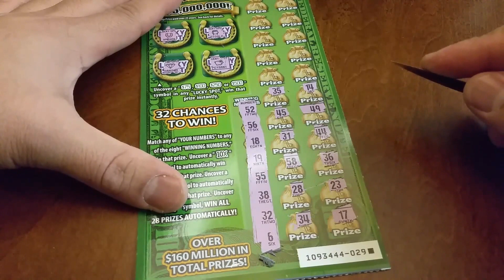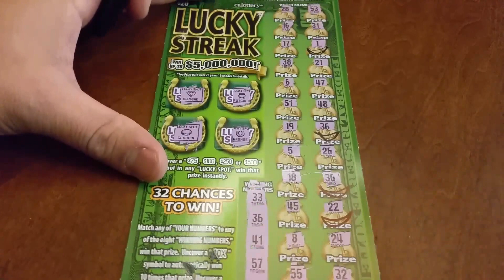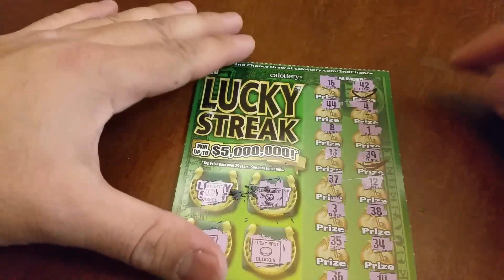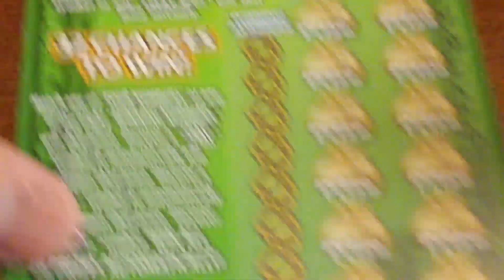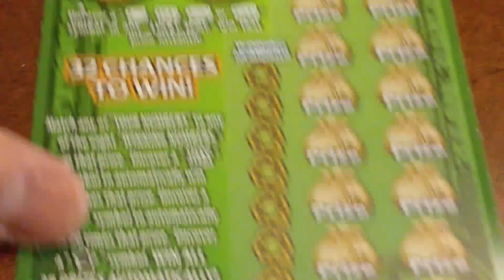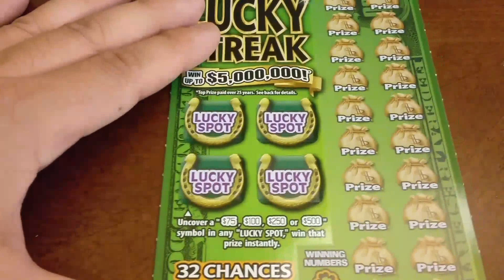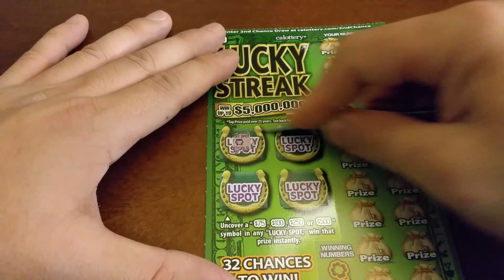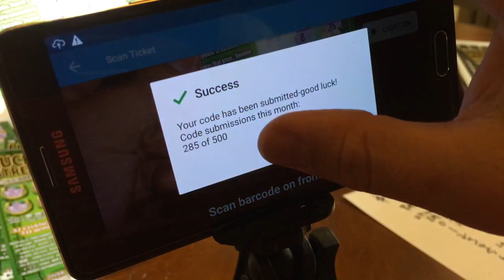Episode 5 - $20 Lucky Streak - Jackpot Hunter!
Episode 5 of the $20 Lucky Streak - Jackpot Hunters - Top Prize of $5M!

This episode features 10 top quality tickets!   Episode 6 will show he remaining 9 of this rebuy.

$20 LUCKY STREAK JACKPOT HUNTER
10 spots at $60 each:
"$20 Lucky Streak" Full Book=$600
1 John Winstead 👍
2 Christine De Ville
3 Melissa Lloyd
4 Miss Player
5 Lucky Scratchers
6 Tammy Hepstall
7 Valerie H 👍
8 Fernando Gonzalez
9 Belinda Lopez 👍
10 Scratcher Heaven

••$20 game will be "Jackpot Hunter" style. Reload with winning's until we cash out at Lottery Office (or by majority vote). 5 Reloads maximum. This was Reload 3.

Thank you guys so much for watching my videos!   Let's get 100 LIKES on this video!

2nd Chance shown at the end

👍 Thank you for the misc channel support $! 👍

Scratcher Heaven Favorite Scratcher Tools:
Opinel Knife France
Peck in the Dark (Knife)
Peck Knife
Leatherman Rebar Multitool

Road Scenes - GoPro Hero 5 Session
Filmed with Samsung Note 4
Backup camera Canon T5i
Canon EFS 10-18mm Lens
Main tripod
Mini tripod

Song: The Heist Artist: Silent Partner

Ticket Price: $20 | Overall odds: 1 in 3.05 | Cash odds: 1 in 4.40 | Game Number: 1246

MAIL BOX IS OPEN!